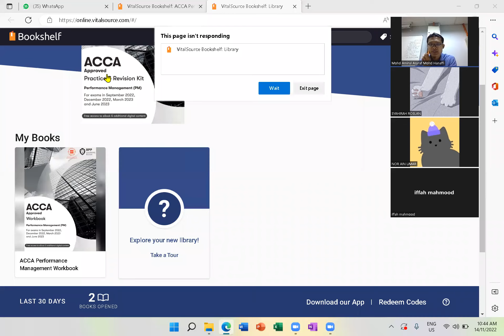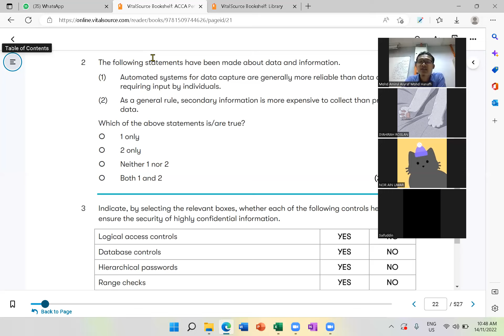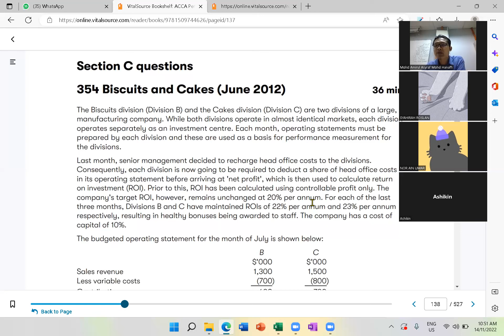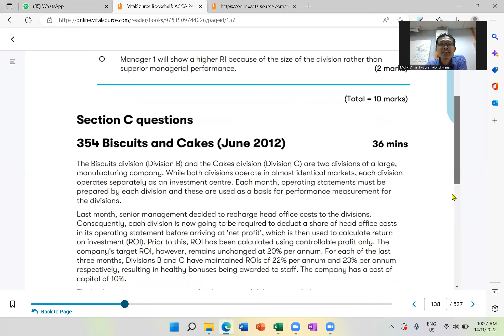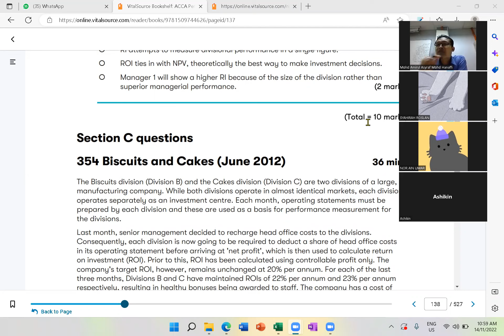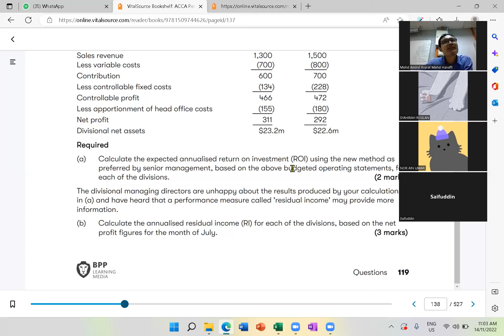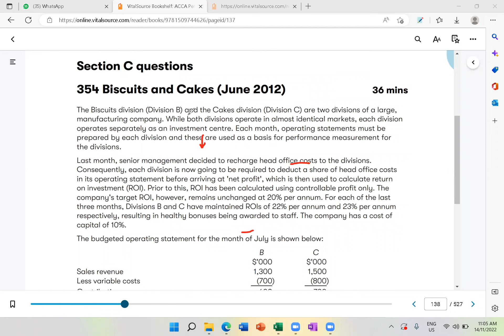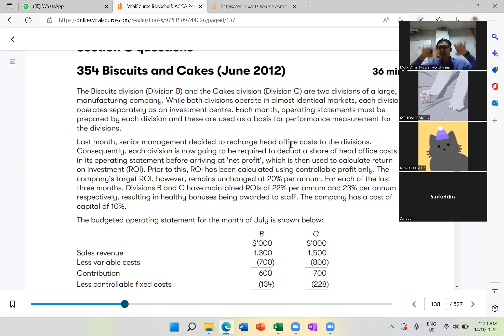Week 14 Monday (14.11.2022) - Part 1